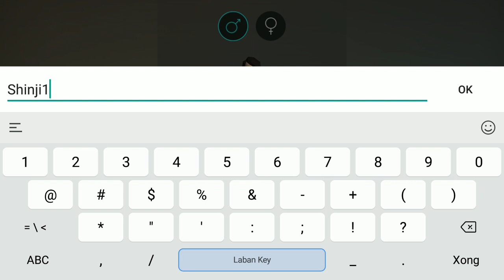Hack Last Day On Earth 1.17 | MOD APK 1.17 | NO ROOT